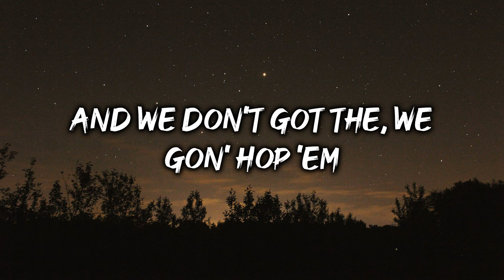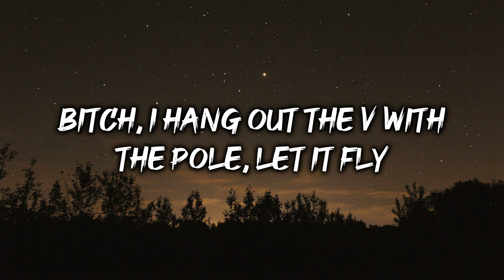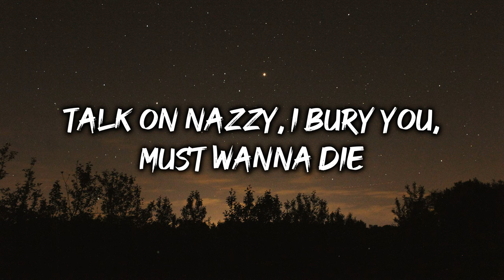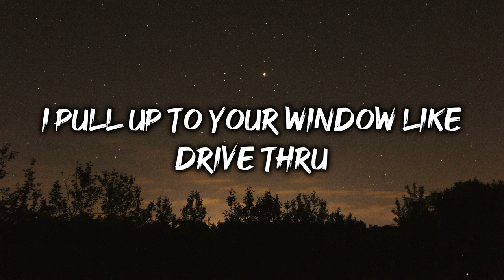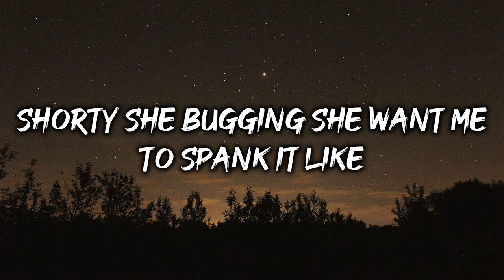Kay Flock - Shake It feat. Cardi B, Dougie B & Bory300 (Lyrics)